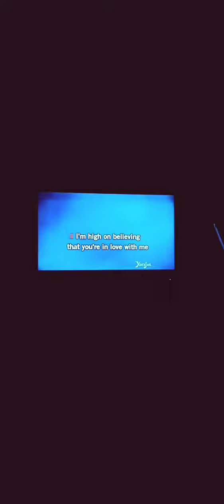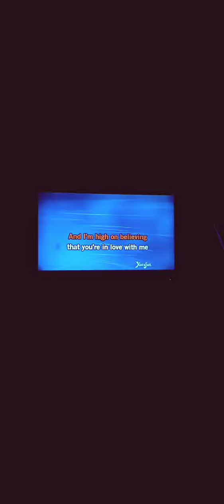🙂Hooked On A Feeling